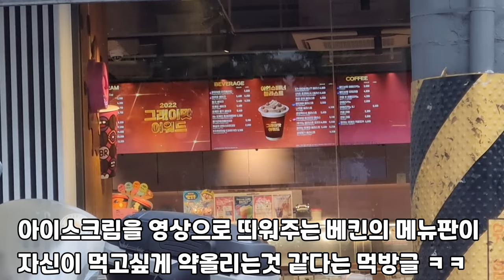추석 상차림 산적 꼬지 만들기 /방글 생글이의 짧은 영상 모음